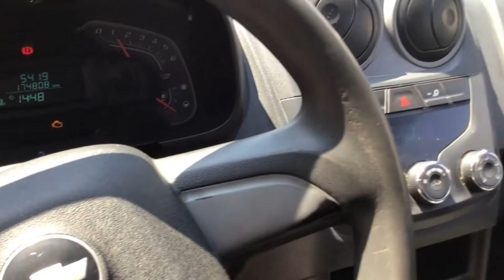Chevrolet / Tornado / 2013 - 285